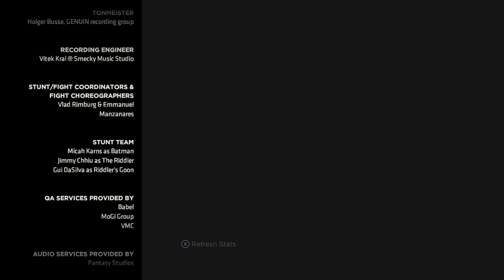Best Friends Play Batman: The Enemy Within (Part 05)